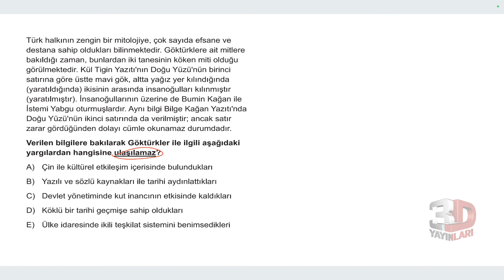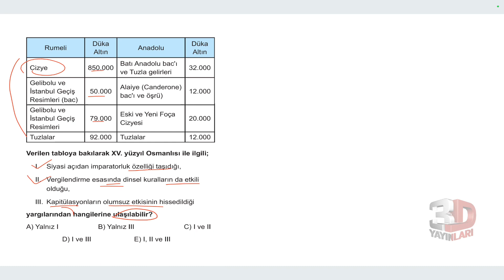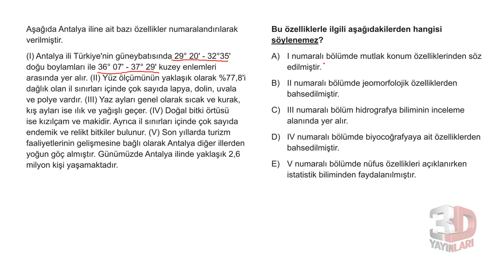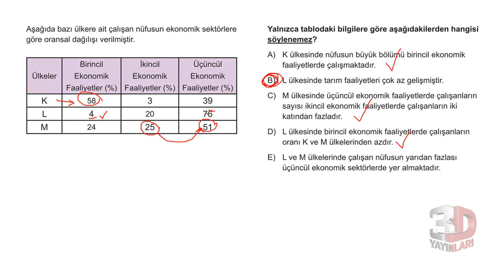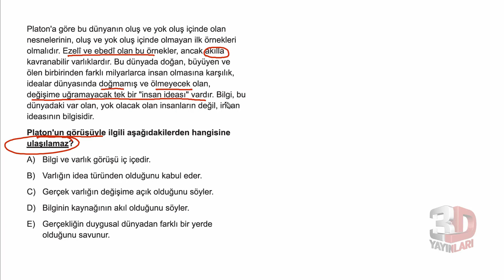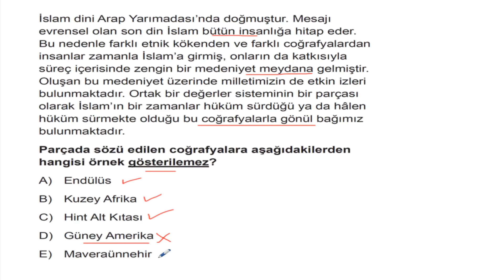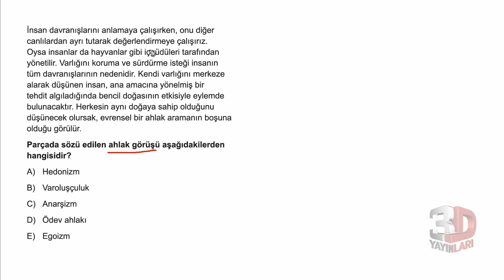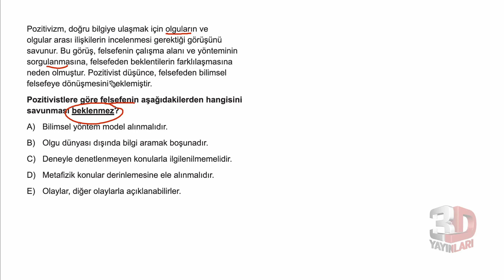3D TYT Türkiye Geneli Deneme Sınavı 1 - A Kitapçığı Sosyal Bilimler Soru Çözümleri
3D TYT Türkiye Geneli Deneme Sınavı 1 - A Kitapçığı Sosyal Bilimler Soru Çözümleri

🎞 Soru Listesi
▶ 00:00:00 Bölüm
▶ 00:00:00 Soru 1
▶ 00:02:08 Soru 2
▶ 00:04:45 Soru 3
▶ 00:06:12 Soru 4
▶ 00:07:56 Soru 5
▶ 00:10:04 Soru 6
▶ 00:12:37 Soru 7
▶ 00:14:17 Soru 8
▶ 00:16:56 Soru 9
▶ 00:17:58 Soru 10
▶ 00:19:32 Soru 11
▶ 00:21:03 Soru 12
▶ 00:22:04 Soru 13
▶ 00:23:25 Soru 14
▶ 00:24:49 Soru 15
▶ 00:26:16 Soru 16
▶ 00:28:25 Soru 17
▶ 00:29:36 Soru 18
▶ 00:31:41 Soru 19
▶ 00:32:42 Soru 20
▶ 00:34:38 Soru 21
▶ 00:35:41 Soru 22
▶ 00:37:02 Soru 23
▶ 00:37:48 Soru 24
▶ 00:38:48 Soru 25